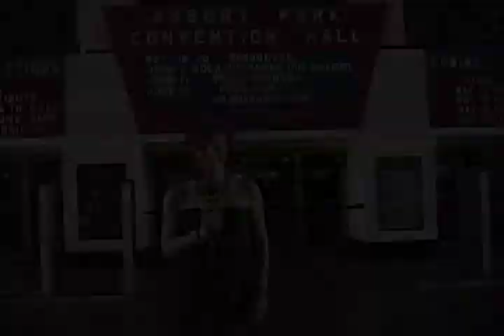Rat Rock News with 2012 Rat Rock Girl Apryl - May 14th Edition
Get your weekly dose of Rat Rock News with 2012 Rat Rock Girl Apryl for 95.9 WRAT. This week we talk about Dave Mustaine and James Hetfield's latest feud, Blink 182's mystery illnesses, the Foo Fighers' upcoming SNL performance with Mick Jagger, and , of course, Bamboozle.